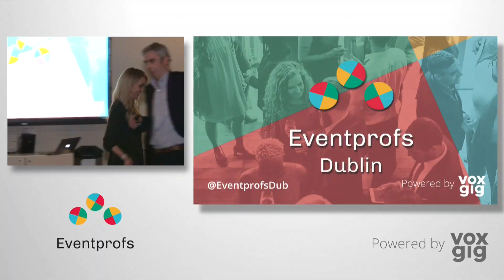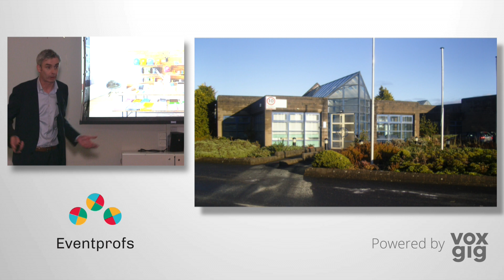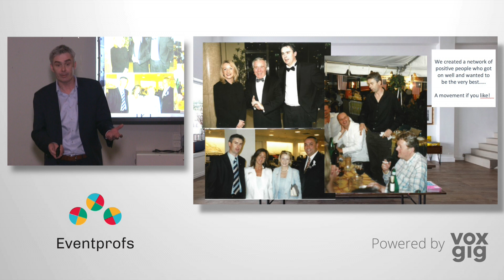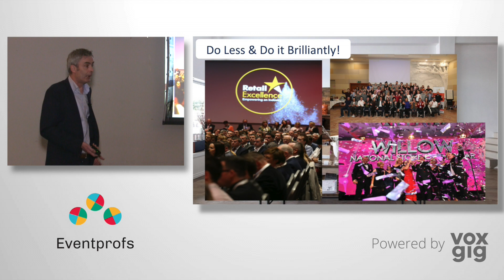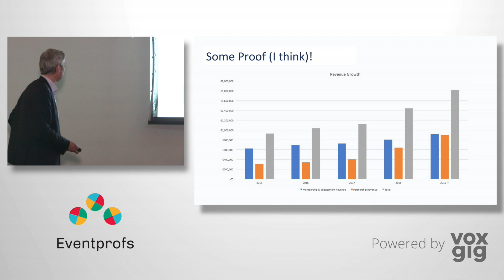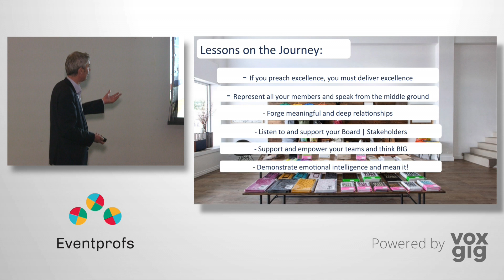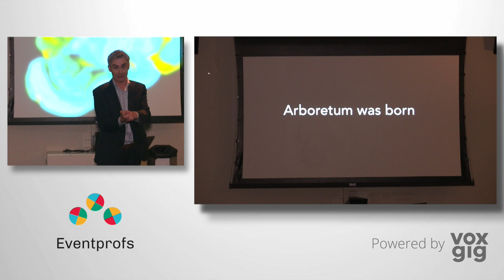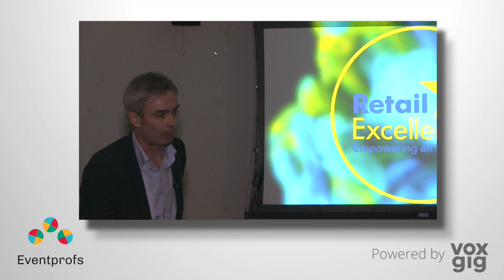David Fitzsimons | Group CEO Retail Excellence Ireland | Eventprofs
Building strategic events to increase membership:
David shares insights into how Retail Excellence Ireland (REI) use events strategically to not only be effective for membership but to also grow REI's membership base.